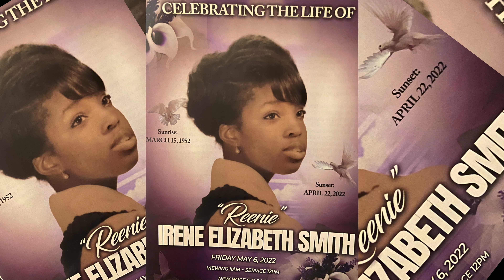Rubberband Bootsy | Rubberband Serenity - LLMYHERO [Shot By @RayShotItProductions]